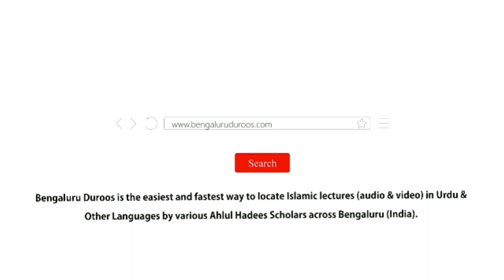Aulaad Bahoot Azeem Ne'mat Hai | Shaykh Abu Zaid Zameer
٠٠٠٠٠٠٠٠٠٠٠٠٠٠٠٠٠٠٠٠٠٠٠٠٠٠٠٠٠٠٠٠٠٠٠٠٠٠٠٠